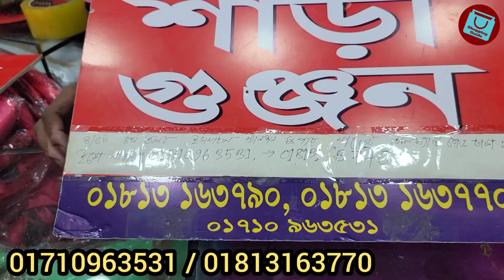অবিশ্বাস্য মূল্যহ্রাসে অরগান্জা/জর্জেট ফোরপিস/থ্রিপিস || Party wear three piece collection